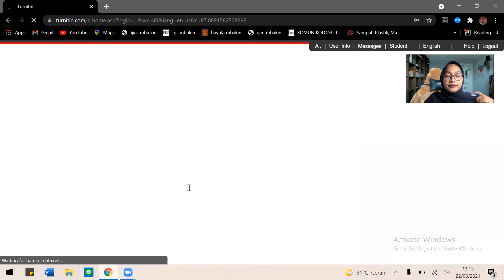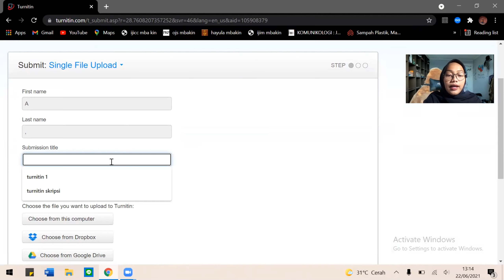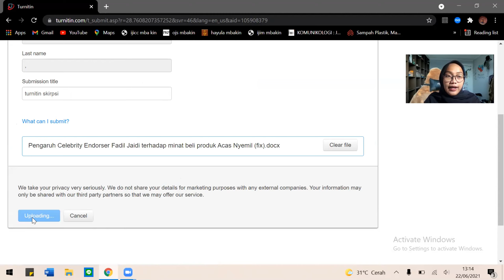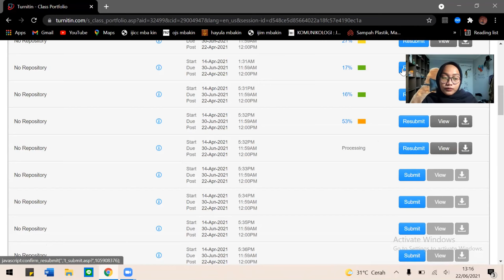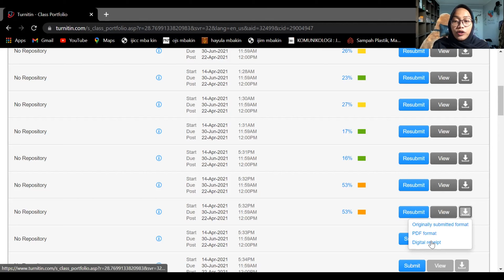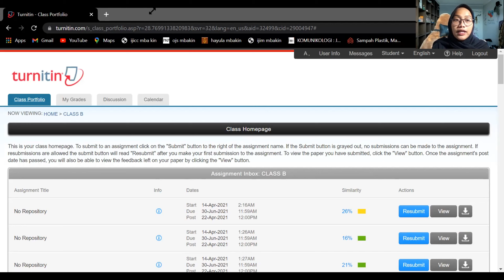Project MPKT - Aminah Devina Fajri - 03 - Praktik Turnitin